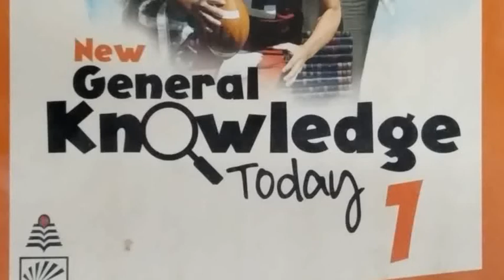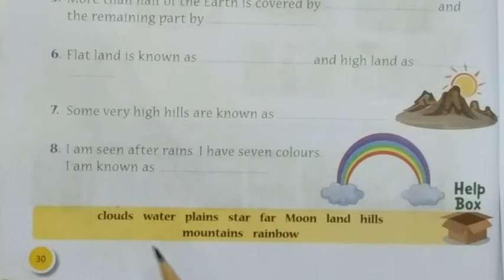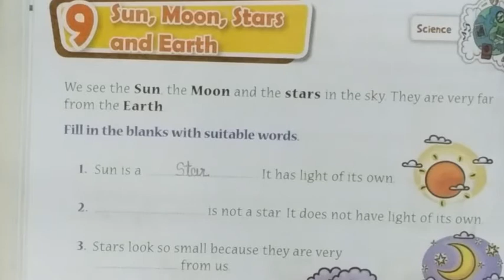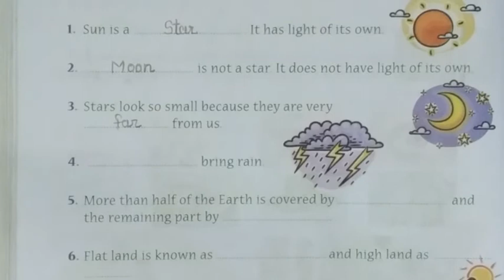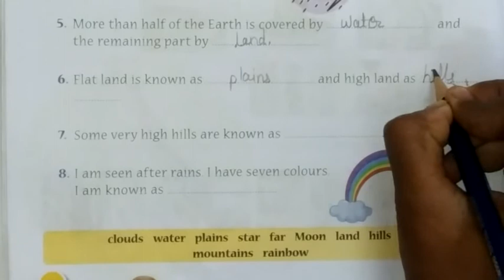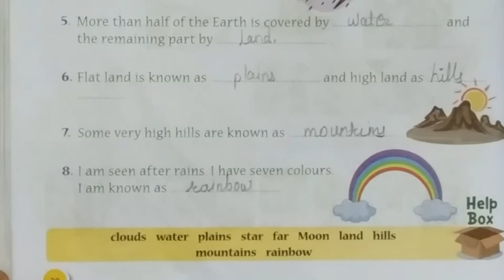Std-1st /Subject-G.K /Ch-9 Sun,Moon,Stars and Earth /Explain...